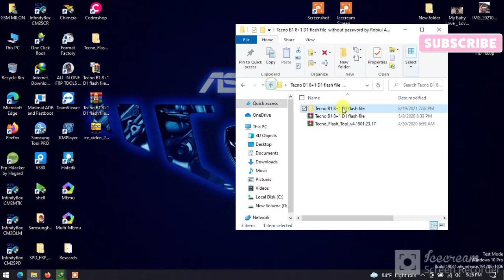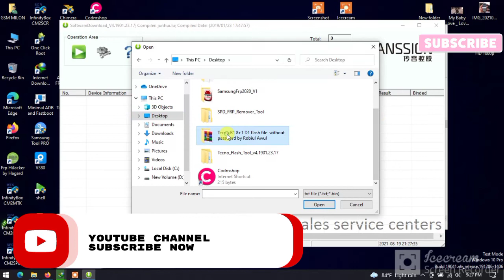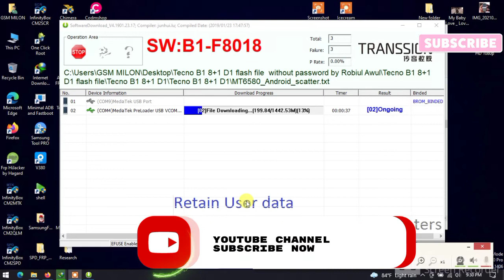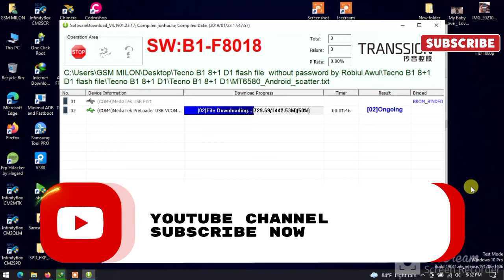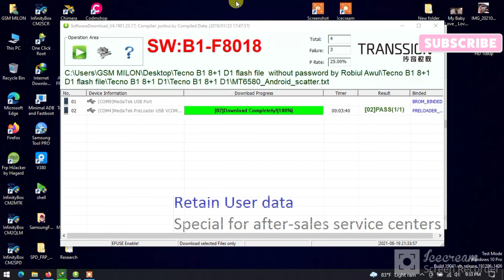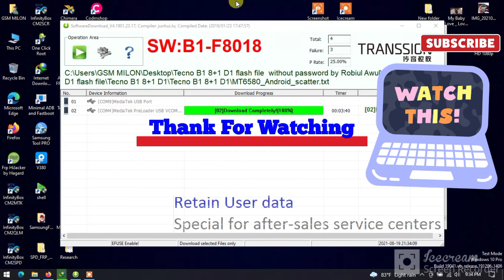Tecno B1 8+1 D1 Full Flash Done ✅gsmmilontelecom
Hay guys in my video i'm going to show how easily you can remove Pin , Pattern Lock from your Tecno B1 phone. If you watch our full video hope you can solve your problem :)